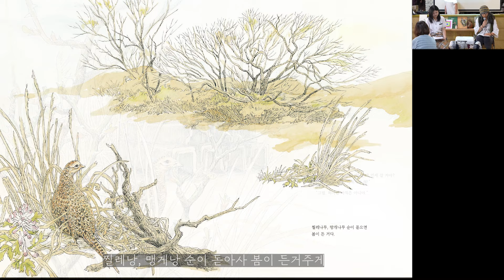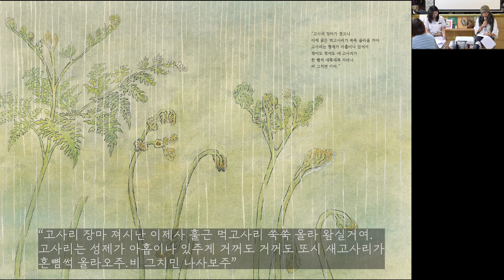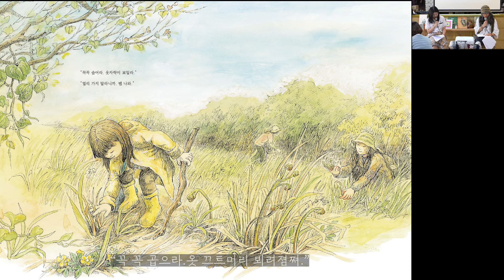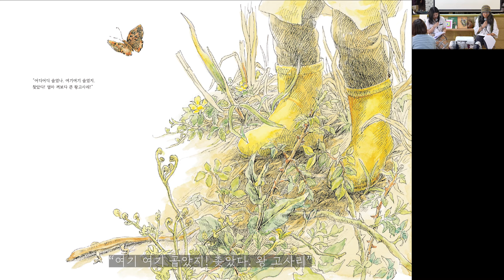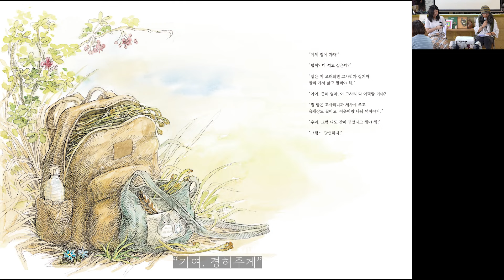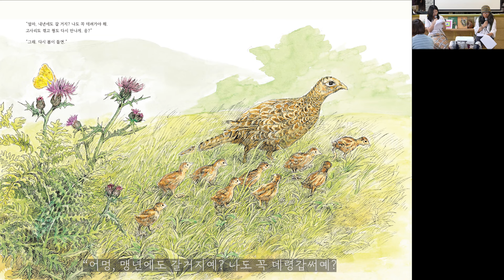[북콘서트] 제주 작가 김영화의 그림책 [봄이 들면] 이야기 (풀영상)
한라산 고사리의 향기와 생명의 기운이 물씬 풍겨 나오는 김영화 작가의 그림책 [봄이 들면] 출간 기념 북콘서트가 2024년 5월 24일, 제주 작업공간 '낭썹'에서 열렸습니다.

책 속에 등장했던 딸(현재 고3)과 함께 [봄이 들면]을 제주말로 낭독하는 시간을 가졌고, 신수진 그림책 평론가 진행으로 김장성 편집자와 함께 그림책 진행 과정에 대한 이야기를 나누었어요.

청중들과 열띤 질의응답이 이어진 뒤, 고사리 꺾을 때 부르는 제주민요 '꼼짝꼼짝 고사리 꼼짝'을 다같이 부르며 마무리했는데요, 제주 토박이 김영화 작가의 작업에 대한 열정과, 자연과 생명을 사랑하는 마음이 흠씬 배어나온, 따뜻한 시간이었답니다.

1.  작가와 딸이 함께하는 제주말 그림책 낭독 00:05~
2. 그림책 수다 : 작가 김영화, 편집자 김장성, 진행 신수진 05:43~
3.  궁금증 풀기 : 청중과 작가의 질문과 대답 30:05~
4.  고사리 꺾는 노래 함께 부르기 '꼼짝꼼짝 고사리 꼼짝' 39:00~

이야기꽃으로 놀러오세요!